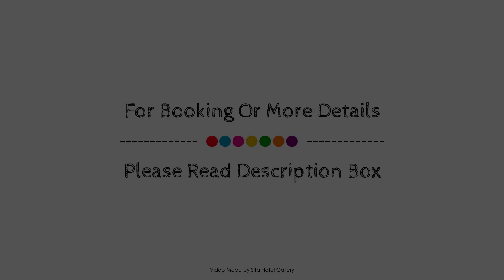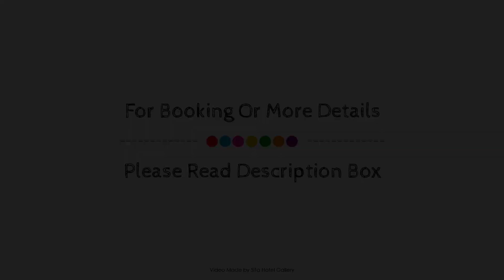PARKROYAL Parramatta, Sydney, Australia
About Property:
ParkRoyal Parramatta is perfectly located for both business and leisure guests in Sydney. The hotel offers guests a range of services and amenities designed to provide comfort and convenience. 24-hour room service, free Wi-Fi in all rooms, wheelchair accessible, 24-hour front desk, facilities for disabled guests are on the list of things guests can enjoy. Some of the well-appointed guestrooms feature television LCD/plasma screen, complimentary instant coffee, complimentary tea, slippers, internet access – wireless. Enjoy the hotel's recreational facilities, including golf course (within 3 km), outdoor pool, garden, before retiring to your room for a well-deserved rest. A welcoming atmosphere and excellent service are what you can expect during your stay at ParkRoyal Parramatta.
Searching For
1. PARKROYAL Parramatta - Sydney
2. PARKROYAL Parramatta - Sydney Virtual Tour
3. PARKROYAL Parramatta - Sydney Rooms
4. PARKROYAL Parramatta - Sydney Amenities
5. PARKROYAL Parramatta - Sydney Videos
6. PARKROYAL Parramatta - Sydney Offers
7. PARKROYAL Parramatta - Sydney Deals
Audio Credit:
Track Title: Reasons To Hope
Artist: Reed Mathis